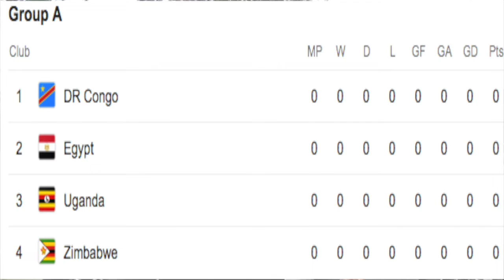Analyst Wa Mtaa: SETH - Zimbabwe hawaezani na Egypt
AFCON Game 1 NA Seth anasema Zimbabwe ni kujichocha tu but leo watachapwa mbaya.